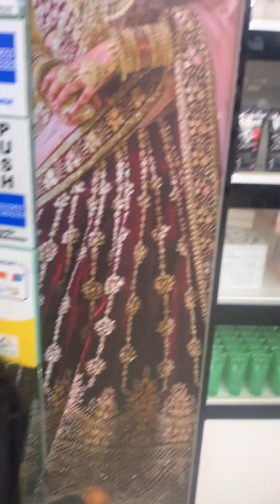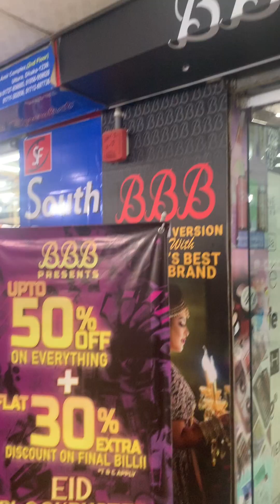How i got 28k taka products goods for 13k taka😱| lifestyle vlog .Faiza anha.